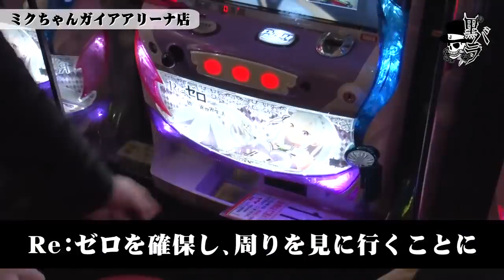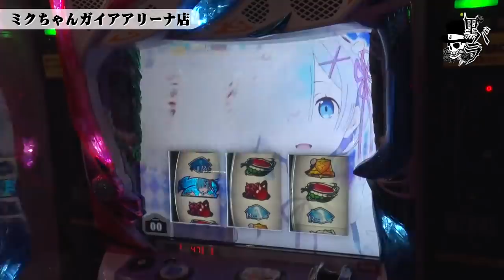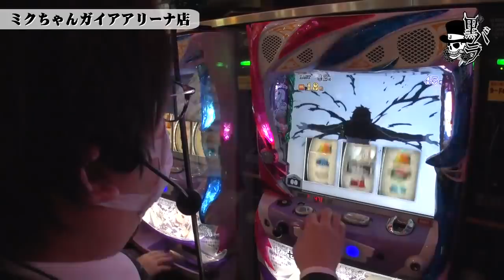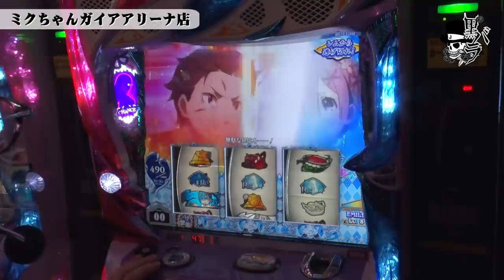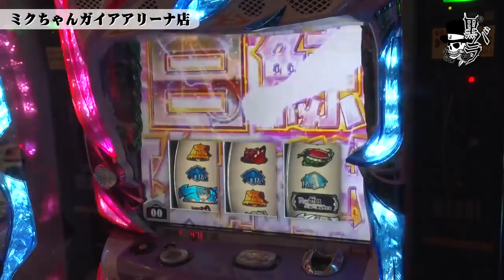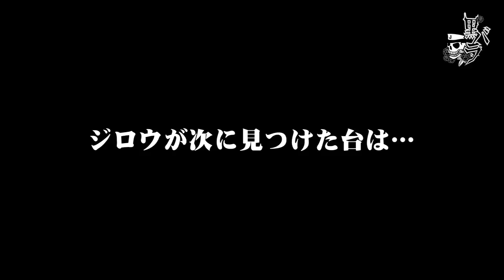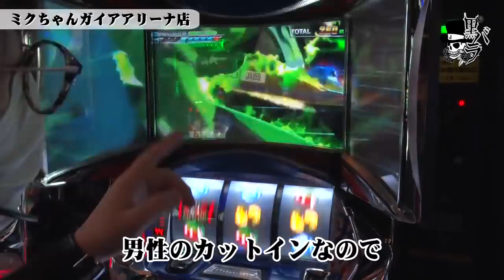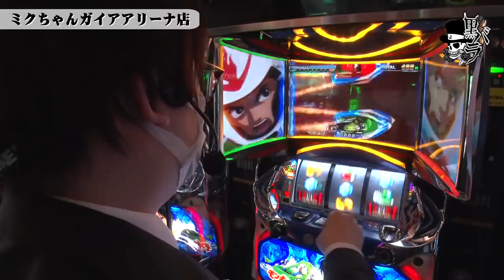リアルスロッター軍団黒バラ ジロウ ミクちゃんガイアアリーナ店# 845【Re：ゼロから始める異世界生活】[ジャンバリ.TV][パチスロ][スロット]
黒バラ軍団のジロウがミクちゃんガイアアリーナ店で実戦。過去の取材の結果をもとに、複数台構成機種に狙いを絞り立ち回る。

■実戦台：Re：ゼロから始める異世界生活、パチスロ モンキーターンIV